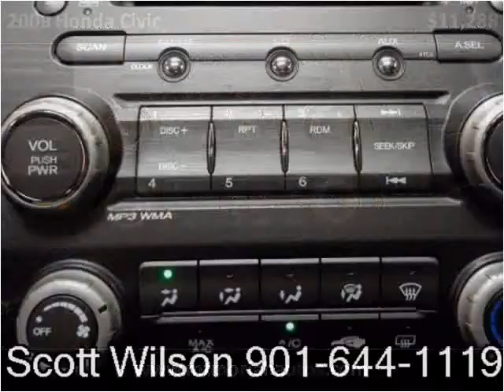2009 Honda Civic Used Cars Memphis TN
This 2009 Honda Civic is available from Mt. Moriah Auto Sales.